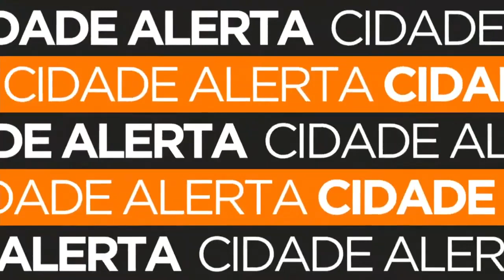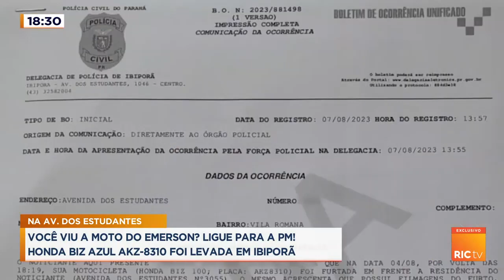Ladrões cara de pau usam caminhonete para furtar moto na av dos estudantes em Ibiporã